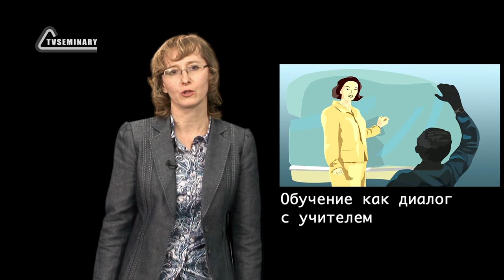GS501 M1 W1 L01 Определение обучения Различные взгляды на обучение